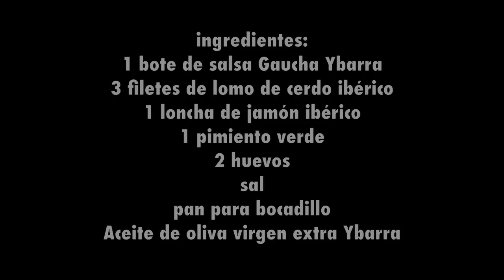Serranito ibérico a la Salsa Especial para Carnes Gaucha®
Un bocadillo tradicional con el toque de nuestra deliciosa Salsa Especial para Carnes Gaucha®. Una receta fácil y rica.